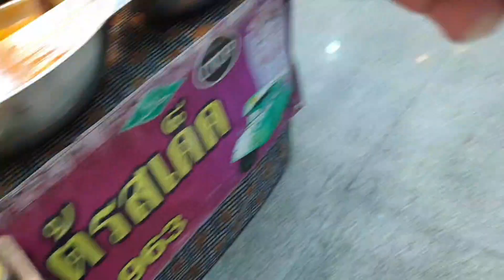I feel bored /lumabas /shopping/thai food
na bored si mama kaya I decided na lumabas since ang tagal ko na d lumalabas ewan ko ba at sobrang layo napuntahan ko pero masaya dahil naka kain ako ng ibang thai food which is Muslim thai food try it ang sarap sobra at mga bilihin ang mura nakakaloka balak ko ngang billing lahat eh ...thank you for watching please subscribe like and click the bell button